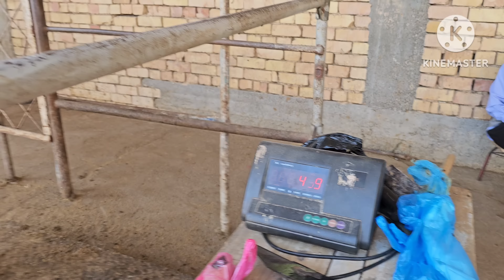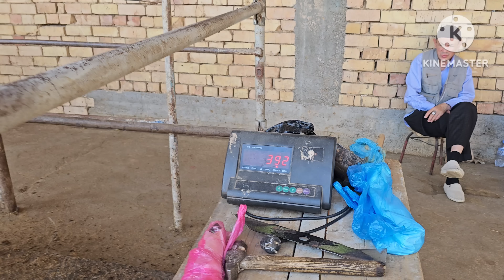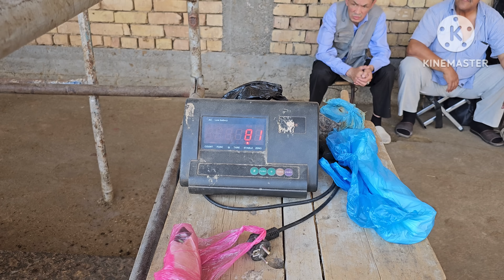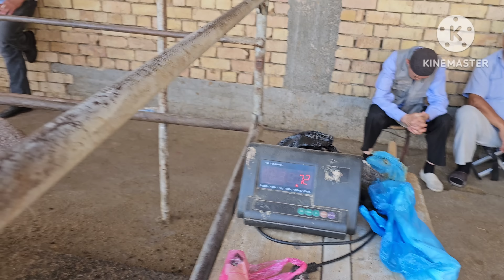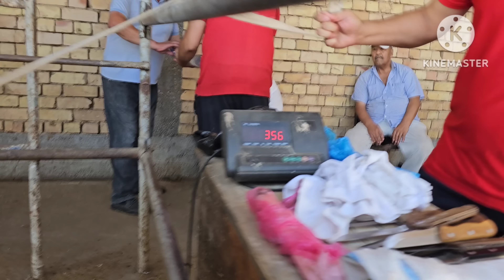SHO'RO MOL BOZOR No1. Gigant BUQALAR Narxlari bn tanishing TAROZLARINI KO'RING. 1 DONA 👍LIKE AZIZLAR